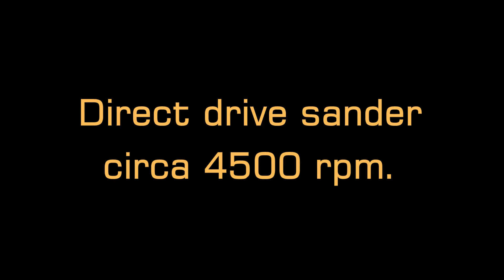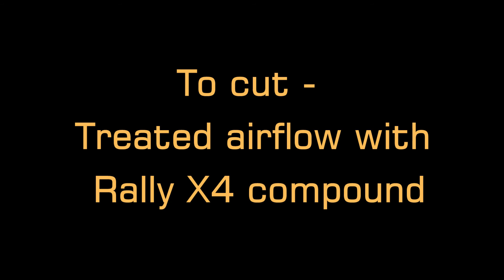RS Stainless Sample 1